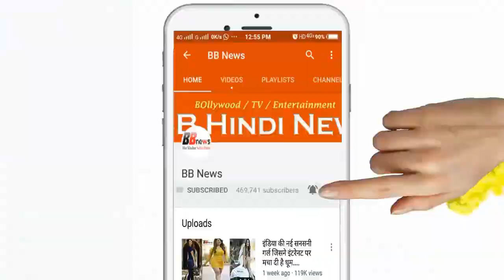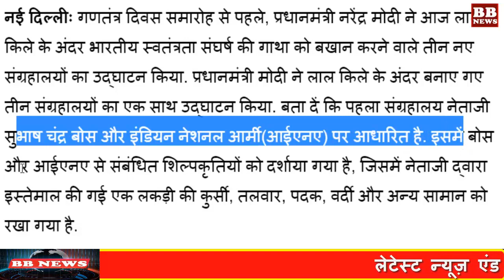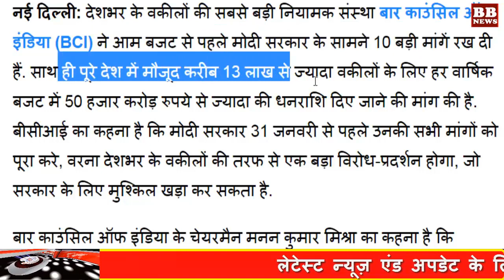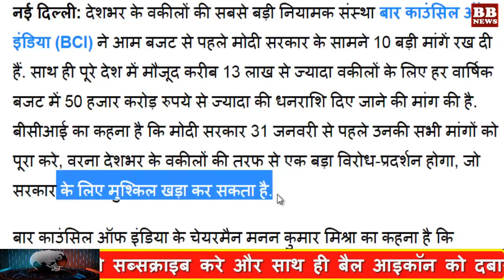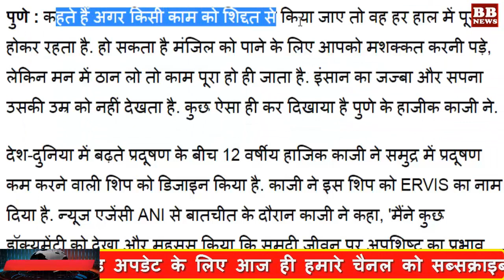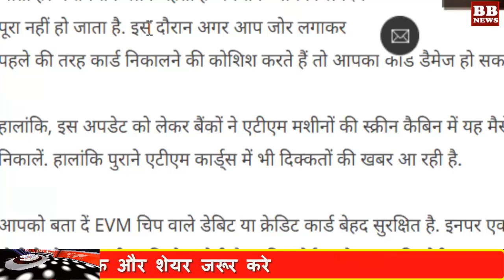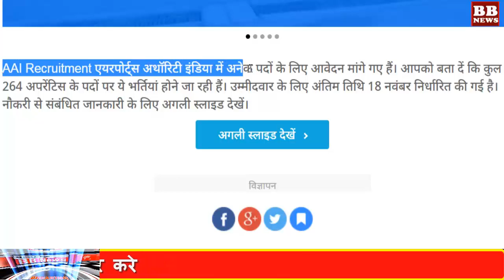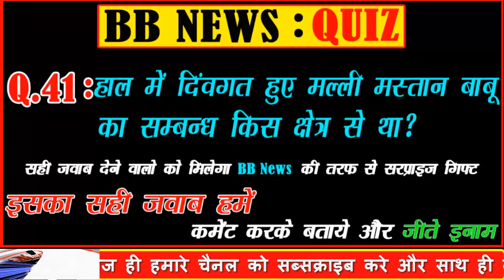BB News: Today Breaking News ! आज 24 जनवरी के मुख्य समाचार, 24 January PM Modi Petrol, SBI, INDVSNZ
BB News: Today Breaking News ! आज 24 जनवरी के मुख्य समाचार, 24 January PM Modi Petrol, Bank, Adhaar Card, Jio, Railway, Train 18 - Top Headline of the day - News Nonstop 100 - News Nonstop 50 today - Aaj ki badi khabre - Aaj Ke Mukhya Samachar- Today Breaking News!

Top Today Breaking News :
1. Good news for the Modi government complaining about unemployment; 73 lakh people got jobs in 15 months
2. Bose Museum, PM Modi inaugurated the story of Netaji.
3. Get it done in your car before 1st April, if traffic is not done by traffic police
4. Kite oil will be stopped in the country, government will have the advantage of 4,555 crores
5. Cable operator will not show the broadcast of Republic Day Parade in protest of GST, 26th and 27th January to announce strike in whole country
6. SBI Customer Note! Money in the bank account of the money stolen.
7. Budget 2019: Salary and pension, the lawyers have before the budget, these 10 demands
8. After 6 consecutive days, the price of petrol and diesel, know today's rate
9. The price of gold continues to rise, today it is 10 grams
10. The person went to the electricity office and said- I will not use electricity free, then the bill of Rs 24 crore
11. The gifts given by the railway to pilgrims visiting Shirdi, can now be booked with a ticket ticket, 'Darshan Ticket' also
12. 12 year old boy's amazing, design shade to reduce pollution in the sea.
13. INDVSNZ: India's biggest victory in New Zealand, Napier won by 8 wickets
14. Bank of Baroda, ICICI will get the savings account launched, free Amazon Gift Card
15. ATM machines can get spoiled after a big change
16. Metro's services will remain interrupted this day, parking will remain closed
17. Jio's gift for smartphone users, launch service like Google
18. Recruitments in the Airports Authority of India for the 12th pass, the golden opportunity should not come out.
19. If tax is tax evasion then in 21 days return file, otherwise action will be done
20. Haryana SSC recruitment 2019: Instructor and 2646 other applications are started for the application, such as Apollai

BB NEWS!!